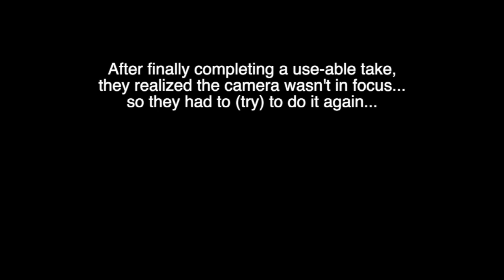Outtakes from Big Rob and Duke's (RUKE) video recording sessions, Vol 2.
Here's another round of outtakes from a RUKE (Rob and Duke) recording session.